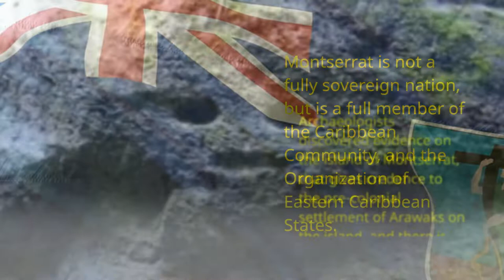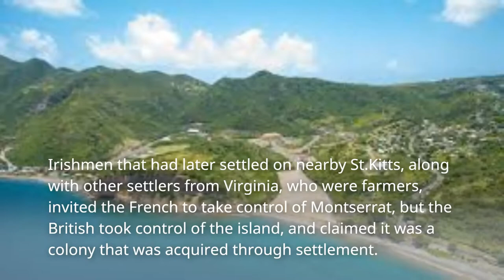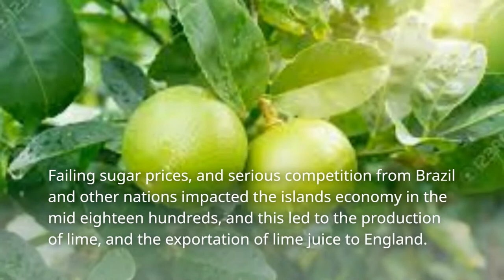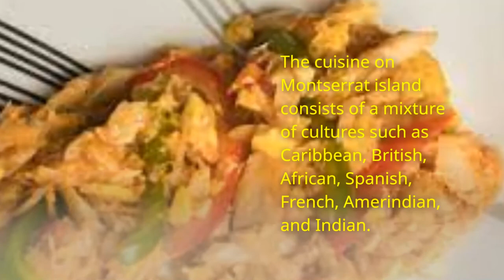MONTSERRAT ISLAND FACTS YOU MAY NOT KNOW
@worlddashers Montserrat, the Emerald Isle, a country rising! This video is made to share geographical and historical information about Montserrat. You will see the historical development of the country, and learn about its people, its past, and the rise  of the country from the dust of the catastrophic volcanic eruption of the Soufriere Hills volcano in the mid nineties. Montserratians celebrate St. Patricks Day on the Caribbean island, due to its important Irish ties. Have fun and enjoy your visit!